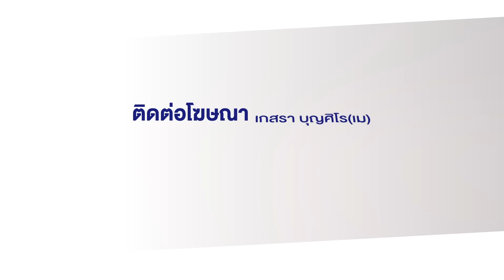อดีต ตร.เมาบุกโรงพักด่าลั่น สั่งจับพ่อค้ายา | บรรจงชงข่าว | 3 กันยายน 2567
อดีตตำรวจเมาคลั่งบุกด่ากราดลั่นโรงพักสั่งตำรวจให้ไปจับพ่อค้ายาบ้า เจ้าหน้าที่สอบถามบอกว่าเคยเป็นตำรวจที่ 3 จังหวัดชายแดนใต้ รู้สึกโกรธแค้นที่มีคนขับรถมาชนท้ายรถจึงพาภรรยามาแจ้งความ แต่ภายในห้องแจ้งความไม่มีผู้หญิงคนไหนแสดงตัวว่าเป็นภรรยาชายคนดังกล่าวเลย
พอไปตรวจค้นในรถพบขวดเหล้าที่ถูกเปิดดื่มไปแล้วครึ่งขวดและเบียร์ที่ถูกดื่มไปแล้วจำนวน 2 ขวด โดยเจ้าตัวบอกว่าทะเลาะกับผู้บังคับบัญชาและเคยจะเอาปืนยิงกันมาแล้ว จนถูกให้ออกจากราชการเมื่อ 15 ปีที่แล้ว ซึ่งตำรวจรุ่นเดียวกันบอกว่าผู้ก่อเหตุเคยเป็นตำรวจจริง และเวลาเมามักจะเป็นคนโมโหร้ายขี้โวยวายอยู่บ่อยครั้ง